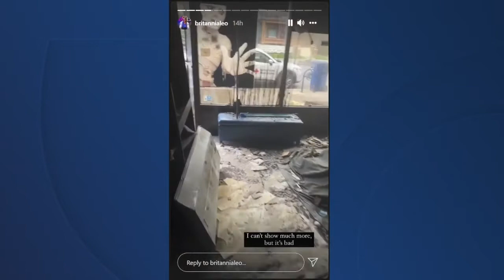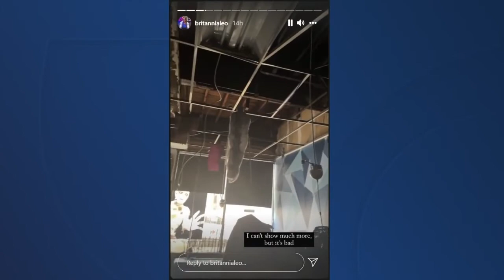WKBW 7 News Buffalo Latest Headlines | October 25, 8am